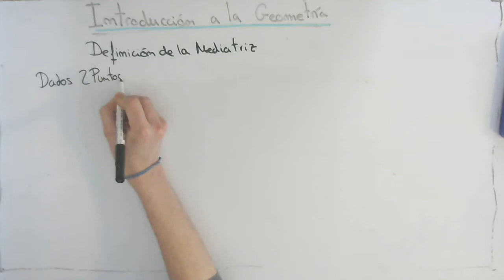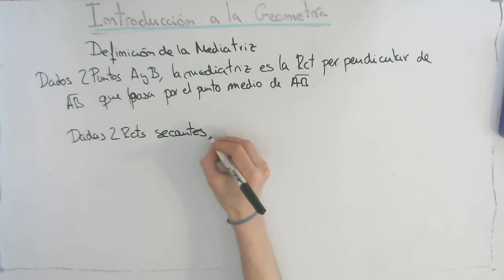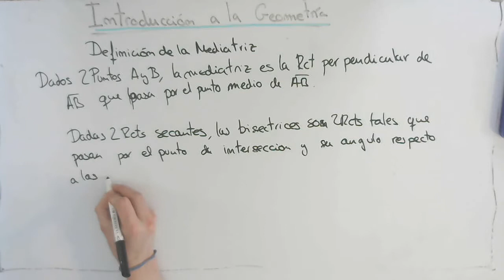Mediatriz | Definición | Introducción a la geometría